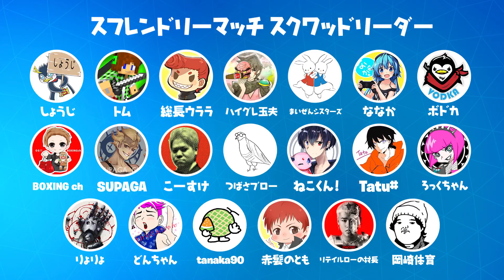フォートナイト フレンドリーマッチ アナウンス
シーズン７の動画配信シーンを賑わせた18組のストリーマーがスクワッドリーダーとして参戦。今回は特別ゲストとして人気アーティストの2組も参加。滅多に見れないドリームマッチだ！2月23日(土曜日)午後7時から各スクワッドリーダーのチャンネルで配信予定。公式チャンネルでは解説を入れる予定です。お楽しみに！